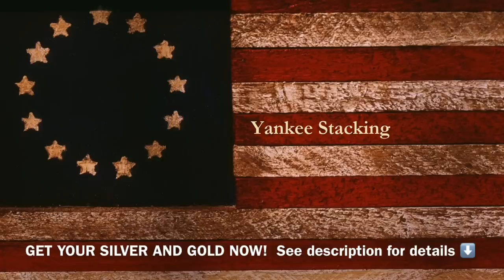Bullion Dealer Warns: THIS TYPE OF SILVER COULD RUN OUT BY YEAR-END!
My bullion dealer warns silver stackers about the potential of running out of constitutional silver or 90% "junk" silver by the end of the year!  In this video I discuss with Tim the threats from the Federal Reserve, the Congress, and the president.  Our central bank is destroying our fiat currency and racing towards a dollar reset.  Tim Marschner of The Coin and Stamp Shop explains the dwindling silver supply and challenge with procuring gold and silver from his bullion wholesalers.
Will his warning encourage stackers to buy more silver rounds, silver bars, silver coins, and gold coins to protect ourselves from potential economic collapse and the loss of our purchasing power?  Watch and learn from my wise precious metals dealer!

Tim Marschner
The Coin and Stamp Shop